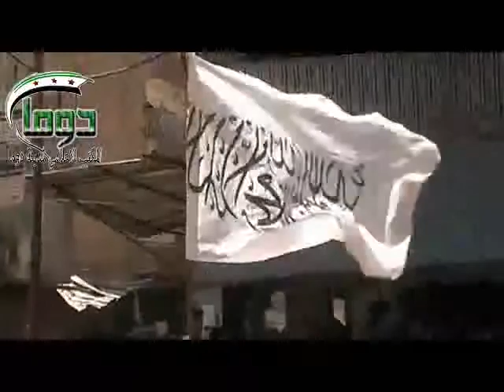ريف دمشق دوما ثورة الأحرار حتى نغير مابنفسنا 12 7 2013 جـ2